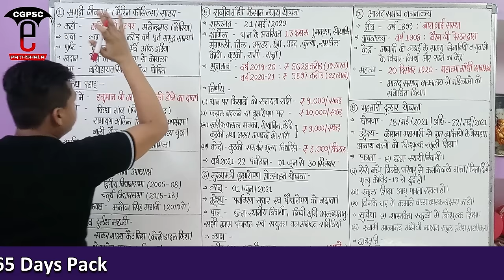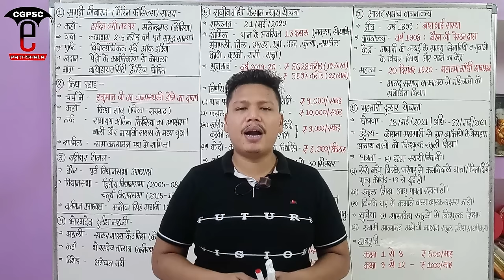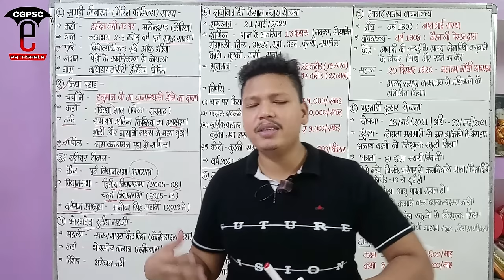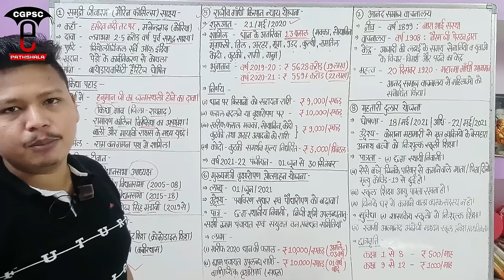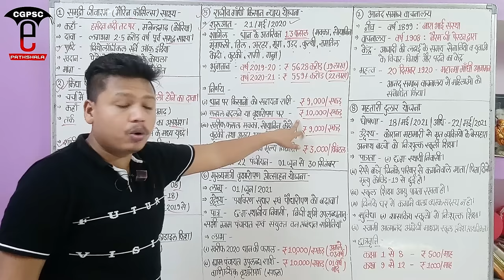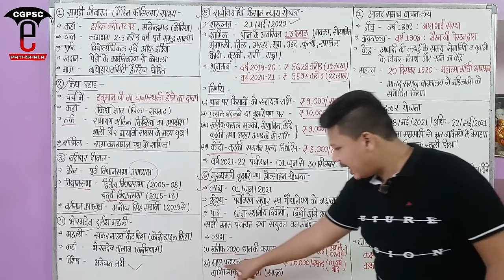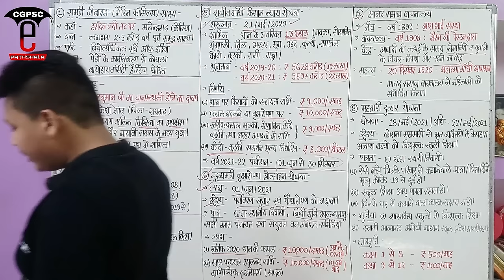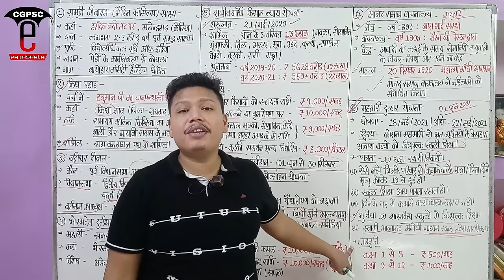छत्तीसगढ़ करेंट अफेयर्स (मई-2021) | CG Current Affairs (May-2021) | CGPSC e-pathshala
Keywords-
Cg current affairs may month 2021
छत्तीसगढ़ करेंट अफेयर्स 2021
छत्तीसगढ़ करेंट अफेयर्स मई 2021